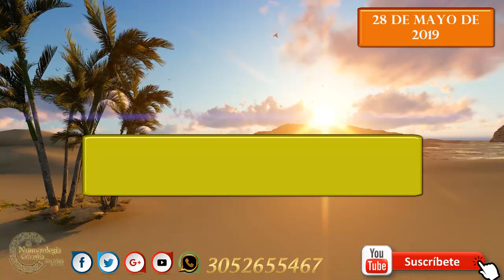Pronóstico para Lotería y Chance 28 Mayo 2019